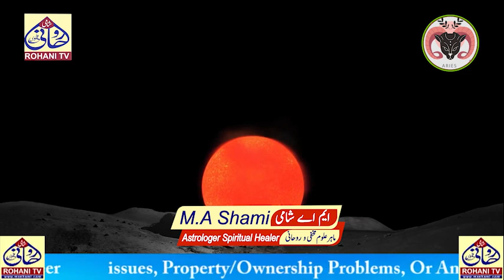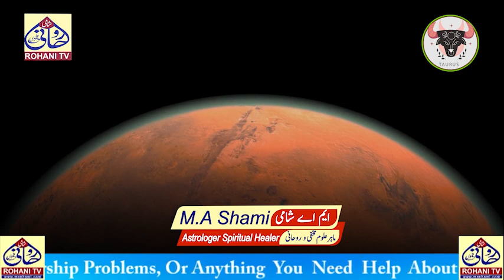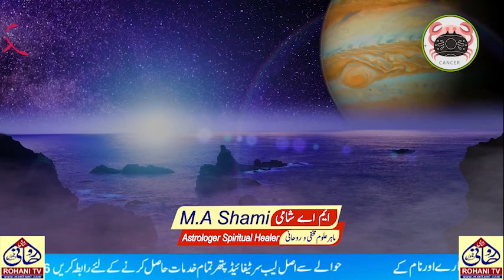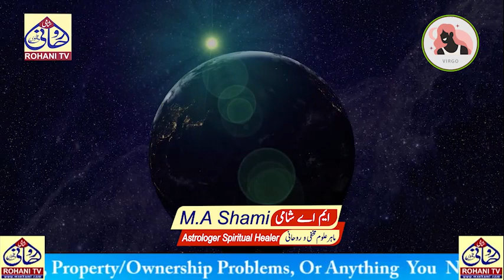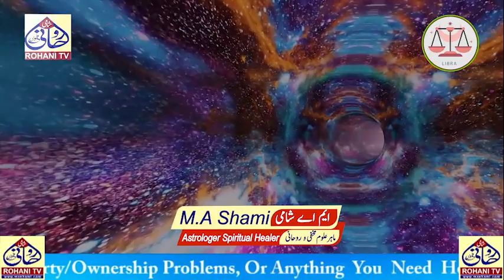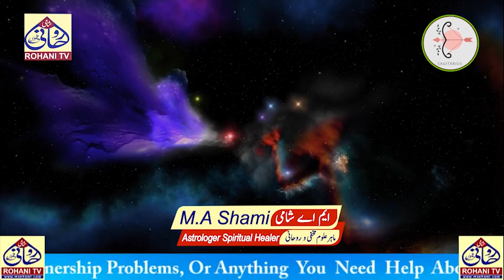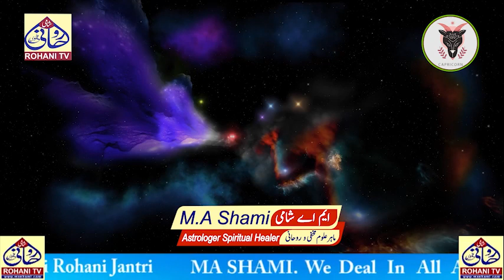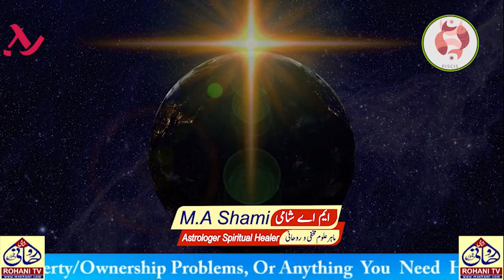Weekly Horoscope -- 4 July to 10 July 2023 -- Ye Hafta Kaisa Rahe Ga by Shami Rohani Tv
Weekly Horoscope -- 20 June to 25 June 2023 -- Ye Hafta Kaisa Rahe Ga by Shami Rohani Tv